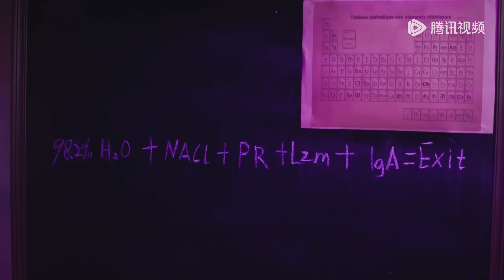密室逃脱终极大考验：宋星辰苏清澈接吻十秒钟！|《恋恋红尘 Got A Crush On You》精彩片段 EP06 (ENG SUB)